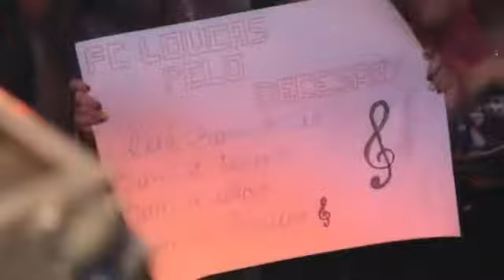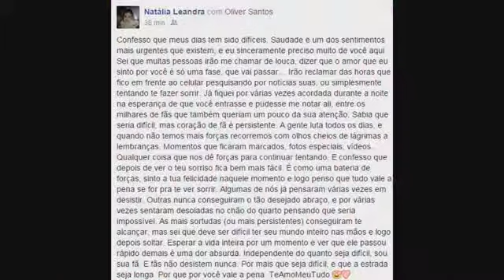Mc Livinho - Bom Te Ver (Web Clipe)